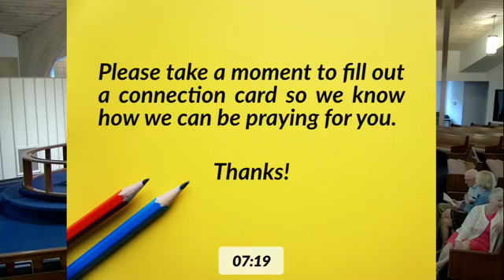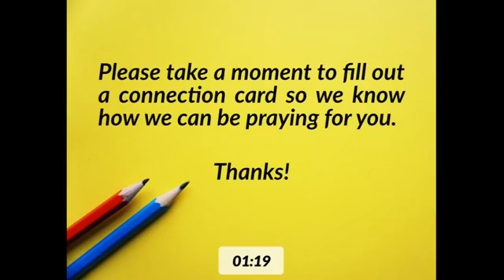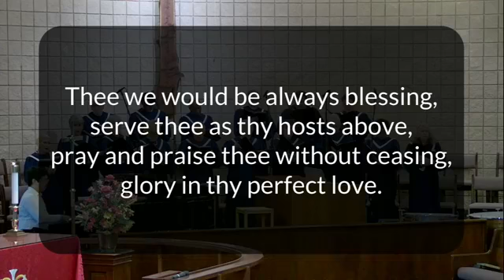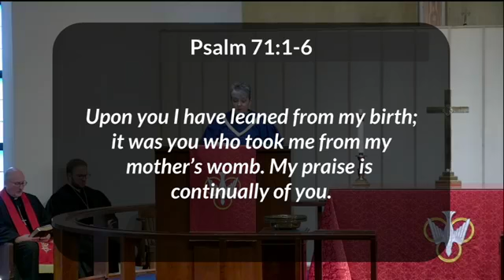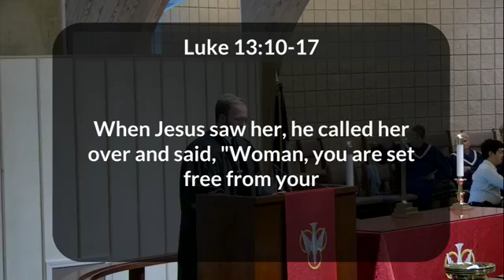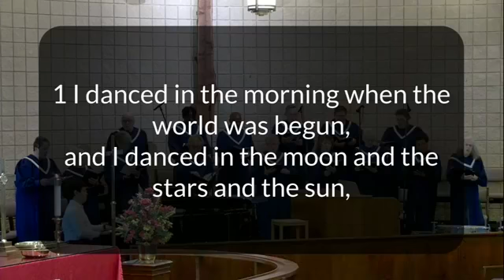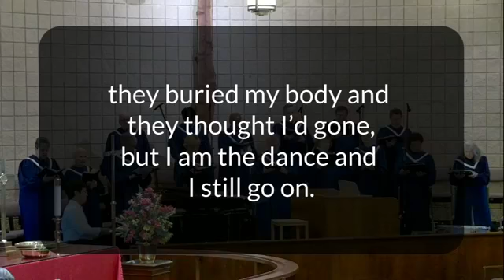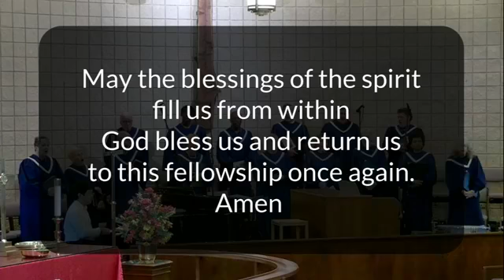August 21, 2022 Traditional Service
Trinity United Methodist Church live stream from the August 21 traditional service.